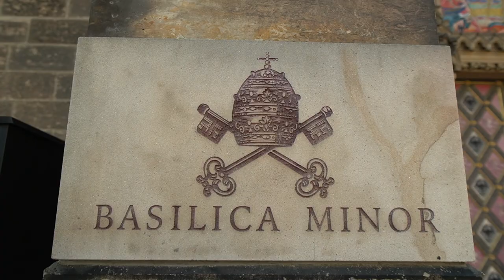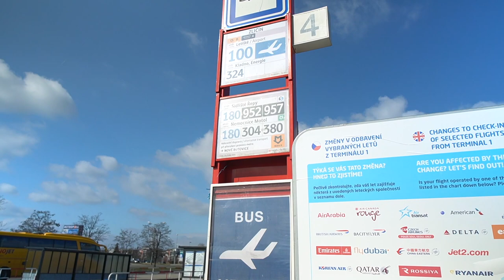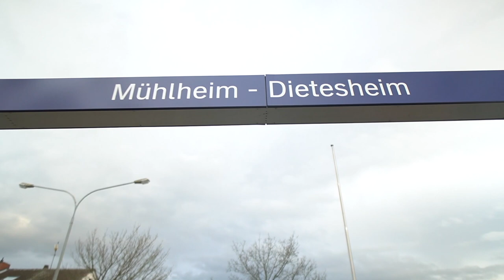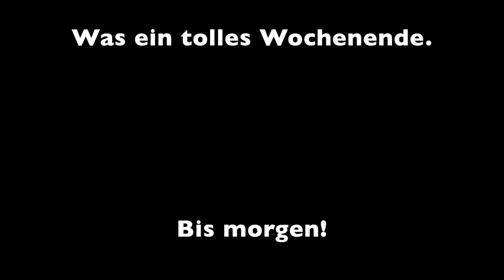Prag und zurück / Admiral Botel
Unser Letzter Tag in Prag bei bestem Wetter und dann die Heimreise.

Mein Equipment:

-Sony a6400
-MacBook Air
-iPhone 11 Pro Max
-iPadAir2